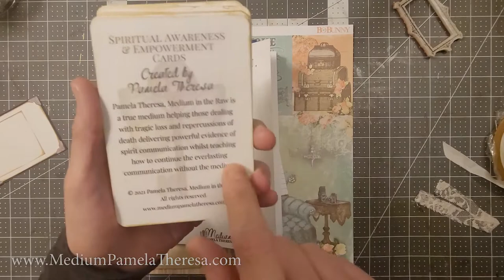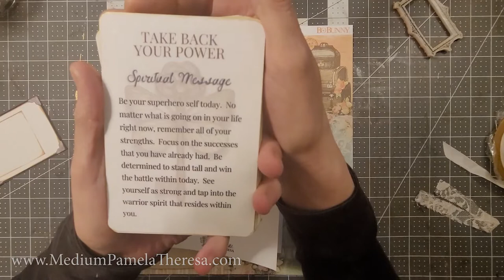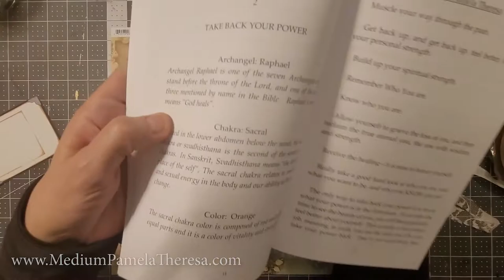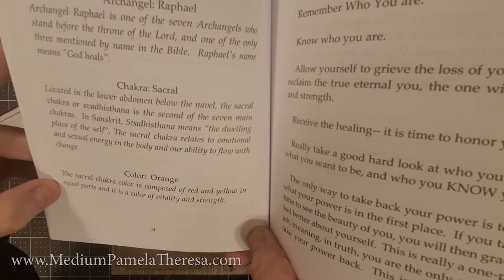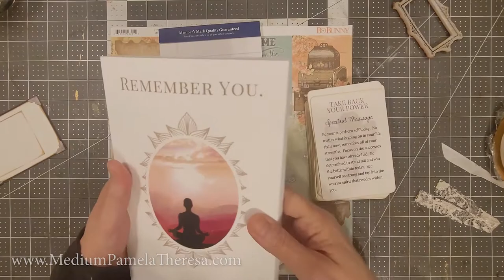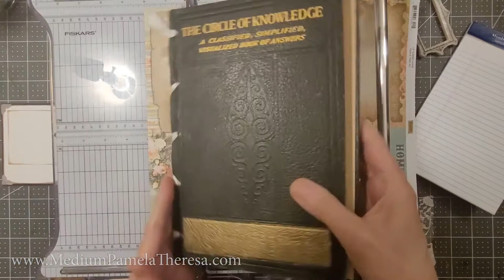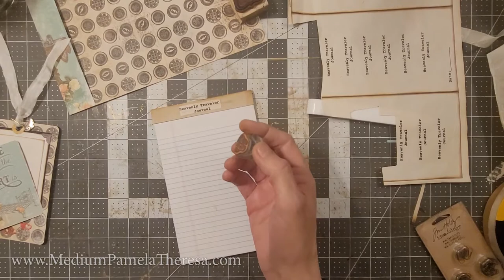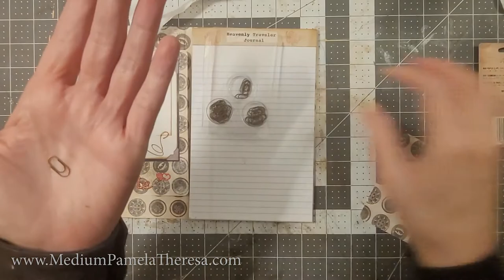Creating a Journal out of a Mini Legal Pad - The Joy of Creating with Pamela Theresa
Good Spiritual Morning Video I mentioned:  The Power of Joy